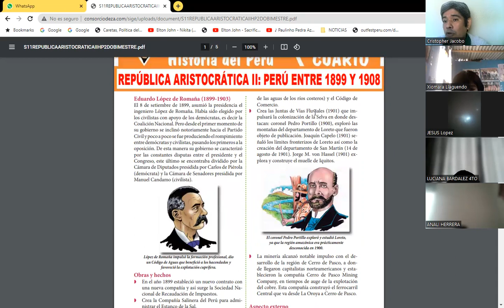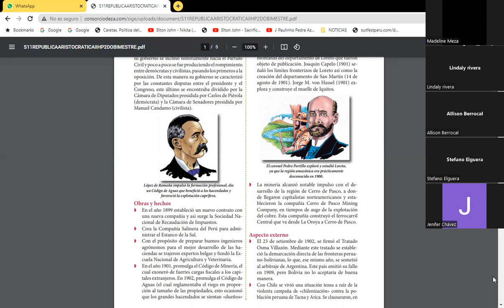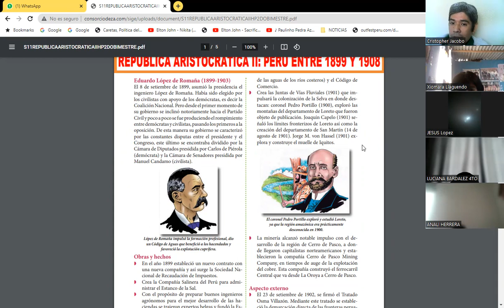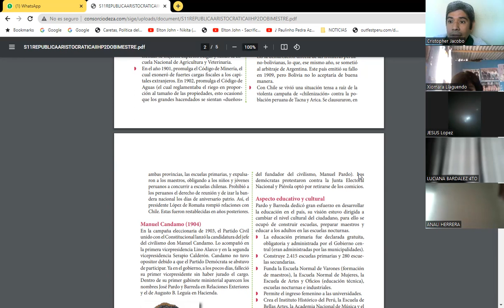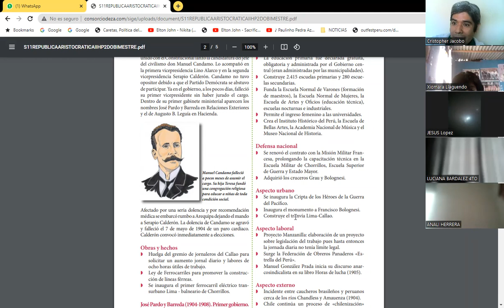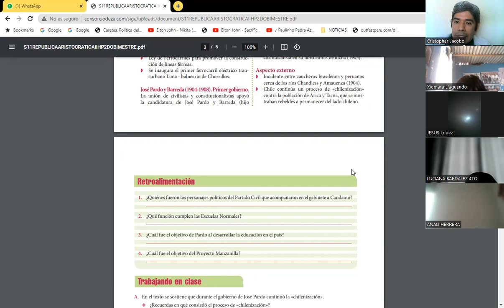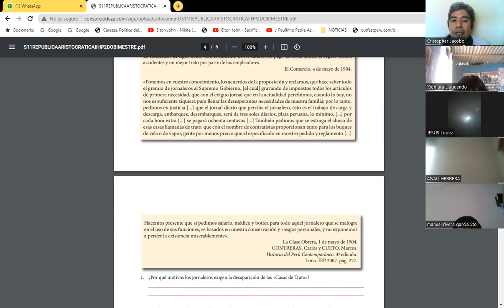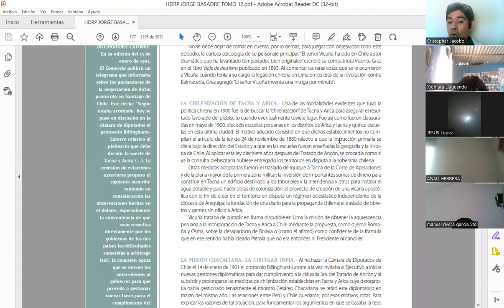SESIÓN 11 REPÚBLICA ARISTOCRÁTICA II HISTORIA DEL PERÚ CEPRE 01